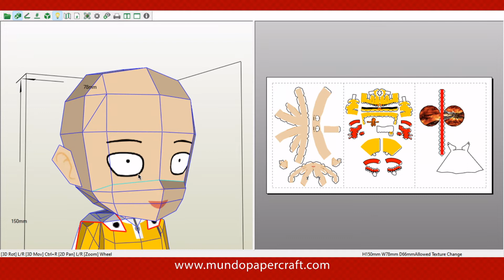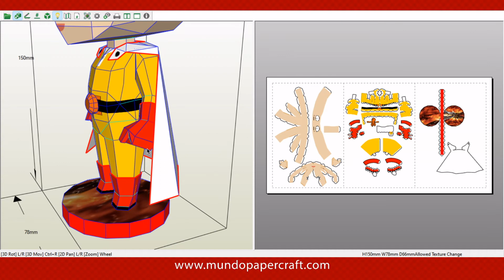Saitama de papercraft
Modelo chibi de papercraft de Saitama del anime One Punch Man